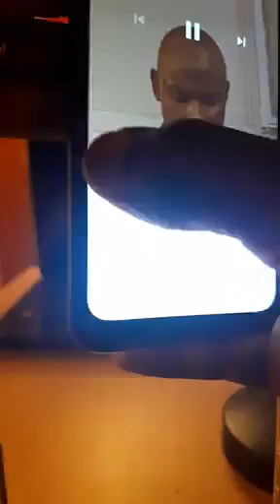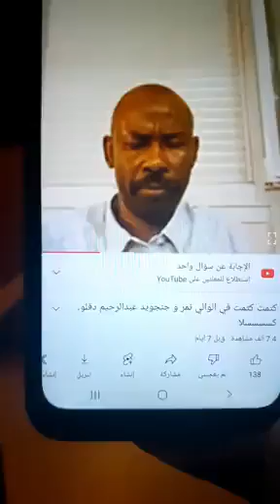عبد الواحد ومناوى لازم يتكتلو قبل حميدتى